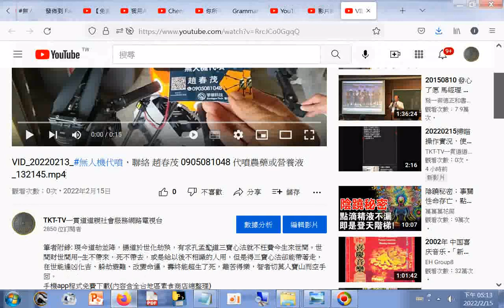無人機代噴，聯絡 趙春茂 0905081048 代噴農藥或營養液#VID 20220213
筆者附錄: 現今道劫並降，揚道於世化劫殃，有求孔孟聖道三寶心法就不枉費今生來世間。世間財世間用--生不帶來，死不帶去，或是給以後不相識的人用，但是得三寶心法卻能帶著走，在世能逢凶化吉、躲劫避難、改變命運，壽終能超生了死，離苦得樂，智者切莫入寶山而空手回。